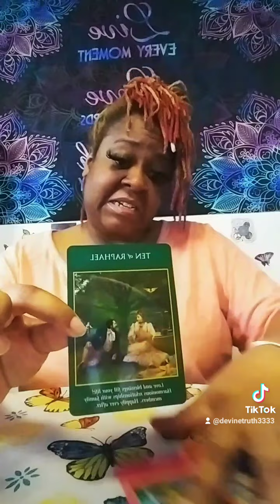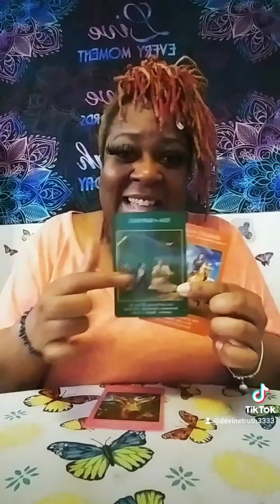Archangel Power Tarot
Take action so you can have that happily ever after that you deserve.